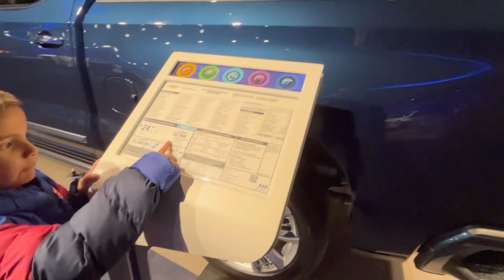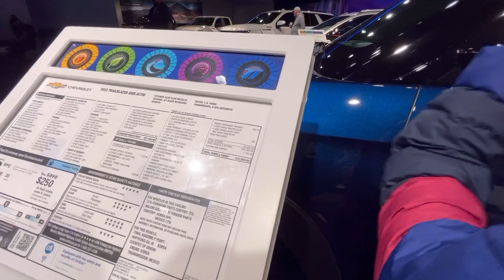Quanto custa um carro aqui nos EUA ?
Confere neste vídeo o preço de alguns carros da Chevrolet aqui nos Estados Unidos.